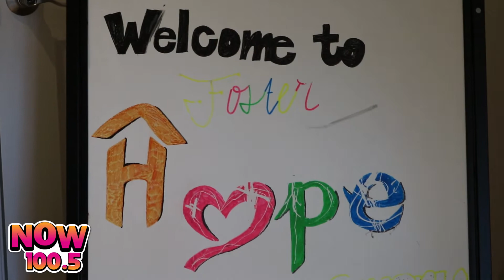Darik's Instagood - Foster Hope Sac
Darik stops by Foster Hope Sacramento, where he gets an exclusive look at how this non-profit provides a safe and loving home for foster children.